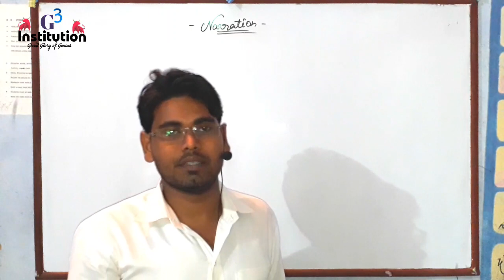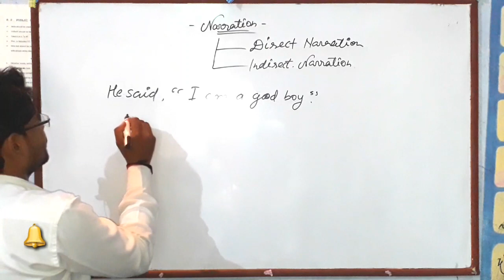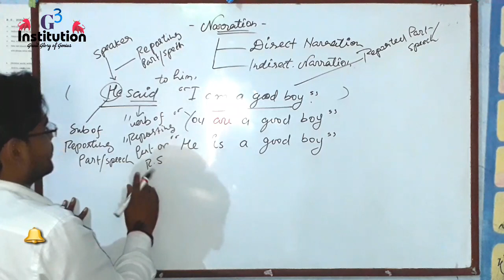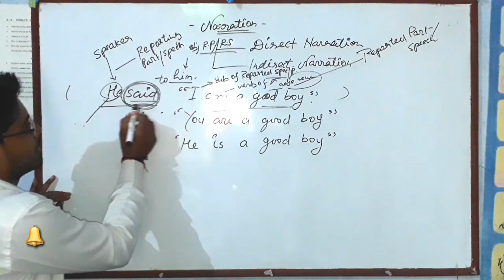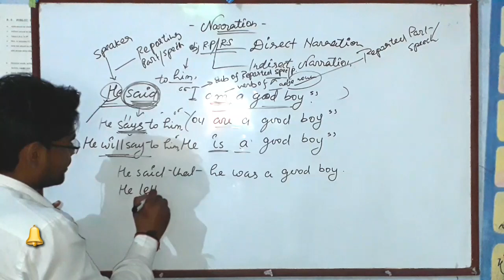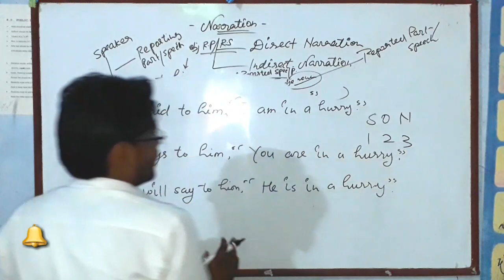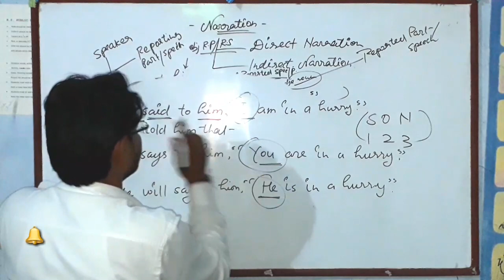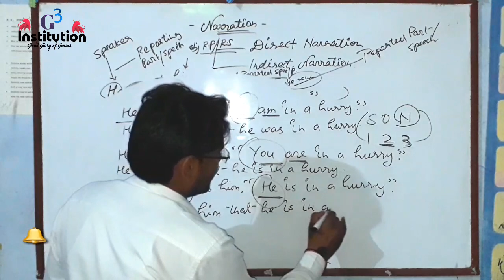Direct Indirect (पहचान और नियम) सबसे आसान तरीक़े से समझें और Narration की छुट्टी कर दें सबसे आसान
'Narration' this topic is very important part of English grammar so through this video I tried to make understand to the viewers very easy method. First it is told about Narration and after that it's part Direct and Indirect narration or Direct speech and Indirect speech. It is described about Reporting verb and reported speech, Speaker, subject of reporting speech,  verb of reporting speech, object of reporting speech and after that subject of reported speech, verb of reported speech, object of reported speech.  How to change direct into Indirect with the rule of tense, person and sentence. Importance of reporting speech in Narration or direct and indirect speech.
Direct and Indirect speech, Narration, Introduction of Narration, solution of narration, changing of sentences direct to Indirect.

Present Indefinite tense/ Simple Present
Past Indefinite tense/ Simple past